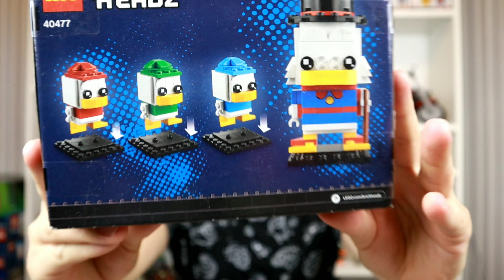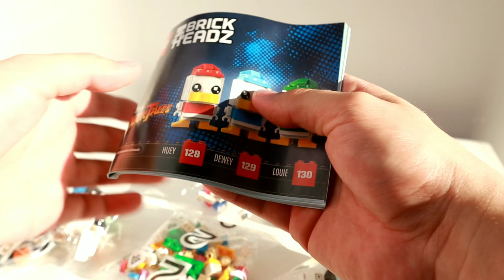LEGO 40477 BrickHeadz - Sknerus i Siostrzeńcy / Scrooge McDuck & Nephews.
Dziś na kanał zawitał wujek Sknerus wraz z siostrzeńcami. Serdecznie zapraszam do oglądania.